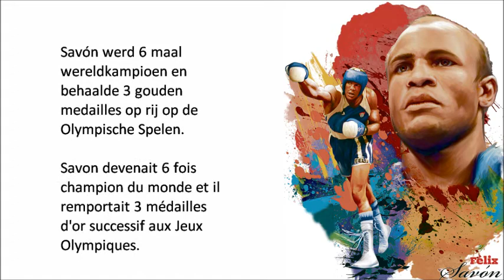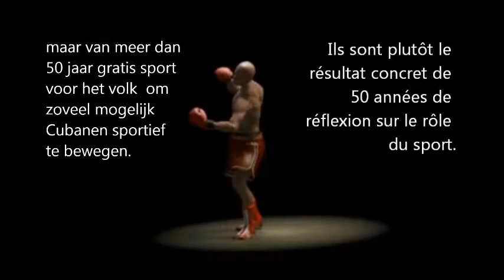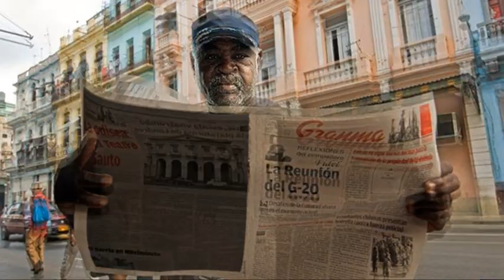Félix Savón compilation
Félix Savón Fabre (born September 22, 1967 in San Vicente, Cuba) is a Cuban heavyweight boxer, a winner of three gold medals at the Olympic Games. Savón is considered a legend in amateur boxing and has won six world titles.

Born in San Vicente, in the Guantánamo Province, Savón began his boxing career in 1980. During his career, in which he did not turn professional, he managed a career record of 362-21, with all of his losses avenged.

He won his first important titles in 1985. At 19 he upset America's Michael Bentt on his way to win the 1987 Pan Am games. Besides winning the Cuban heavyweight title (which he would win each year until his retirement, except 1999 and 2000 when he lost to Odlanier Solis, who he would lose to twice and defeat once in their 3 meetings), he also won the Junior World Championships in 1985.

This set off his career, in which he would win 6 World Championships; his victory at the 1997 tournament was the result of the disqualification of an opponent, future professional world champion Ruslan Chagaev (whom Savón had previously beaten), who beat Savón in the final, but was later stripped of the gold medal for having two professional fights prior to the championships. Chagaev was reinstated as an amateur the following year when these fights were declared exhibitions, but did not regain the gold medal.

In 1998 during the Heavyweight final of the Goodwill Games from New York, Savón had an amazing K.O. over U.S. Amateur Champion DaVarryl Williamson. At the 1999 tournament, he was to fight American Michael Bennett in the final, but the whole Cuban team retired from the competition to protest the result of another Cuban boxer in the tournament whom they considered had been "robbed" by the judges, meaning that Bennett won the final on default. In their bout at the 2000 Summer Olympics Bennett would lose 23-8 to the Savón.

Savón also won three Olympic gold medals, a feat shared with only two other boxers, László Papp and compatriot Teófilo Stevenson.

After winning his third Olympic gold at the 2000 Summer Olympics in Sydney, Savón announced his retirement at age 33.

In February of the following year with Fidel Castro also present, Savón had the song "You Love Us" dedicated to him by the Manic Street Preachers, who became the first western rock band to play in Cuba.

Retirement
Savon announced his retirement from the ring, but helped train Cuba's fighters for the 2004 Athens Olympics.